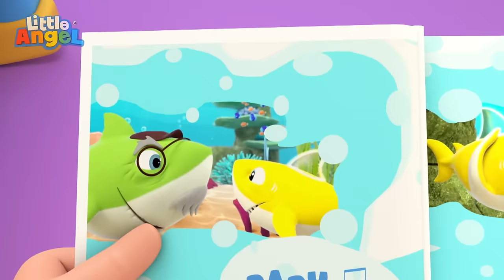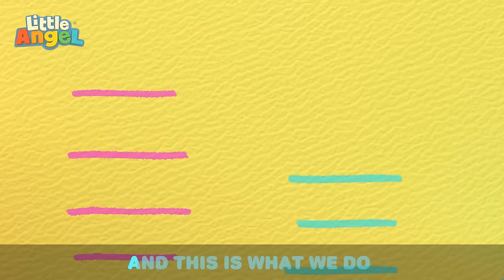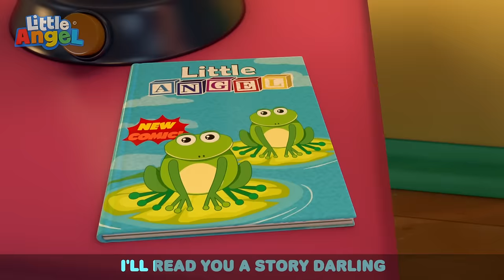Baby John's Firefly Song🔦 Little Angel Compilation - Nursery Rhymes + Kids Songs | After School Club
After Baby John catches a large firefly during a camping trip, the family constantly asks him to set the insect free, but he refuses! It's not until he realizes that the bug has a whole family waiting for him that he realizes that it belongs in the wild and with its family.

🎵LYRICS🎵

My friend, firefly
My friend, firefly
Little light
Shining bright
My friend, firefly

Twinkle firefly
Keep you by my side
Little star in a jar
You stay safe inside

(Shiny firefly!
Hey!
Shiny firefly!)

Your friend wants to fly
Wants to fly outside
Little light
Shining bright

Shiny firefly
Show me how you glow!

My friend, firefly
My friend, firefly
Little light
Shining bright
My friend, firefly

(Shiny firefly!
Hey!
Shiny firefly!)

Little light
Shining bright

Shiny firefly
You don’t have to go
Twinkle bright
By my side

My friend, firefly
My friend, firefly
Little light
Shining bright
My friend, firefly

(Shiny firefly!
Hey!
Shiny firefly!)

Little light
Shining bright

My friend, firefly
My friend, firefly
I’ll see you
Another time
My friend, firefly

📢 SOCIAL MEDIA 📢

⭐ Timestamps ⭐

00:00 My Camping Friend
03:02 Yes Yes Bedtime
06:34 Getting Ready For School
09:38 Only Ten More Minutes
12:51 This is The Way (We Brush Our Teeth)
15:33 Bath Song
17:58 Taking Care of Our Pets
21:33 Getting Ready for Swimming Lessons
25:19 Summer And Winter
29:30 Are you Sleeping Baby John?
33:04 Be Safe During Bath Time!
36:06 Bath Song (Toys)
39:33 Yes Yes Bedtime Song
41:49 Everyone Helps Around The House
44:37 Getting Ready for School
47:56 Oh I'm A Big Boy
51:19 Quiet Time
55:05 This Is The Way We Go To Bed
58:23 Getting Ready For Bed
1:02:20 Nap Time Song
1:05:48 Baby Goes To The Daycare
1:09:23 Stay Healthy (Don't Get Sick)
1:13:10 What's Under My Bed?
1:15:25 1 Potato 2 Potato
1:18:27 Be Safe At The Playground
1:21:45 Racing Cars On The Playground
1:25:26 Bath Song (Color Sharks)
1:28:50 Daddy's Little Girl
1:32:23 Where Are My Feet?
1:35:54 Let's Learn To Swim
1:39:15 Tears Tears Go Away (It's OK To Cry)
1:42:11 Going To A Fair
1:46:01 My Favorite Vegetable
1:49:45 Clean Up Song
1:52:30 Face Painting
1:56:44 What Is That Sound?